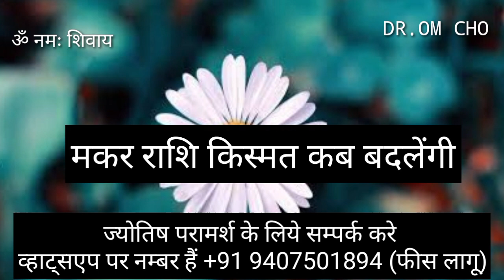makar rashifal 2024